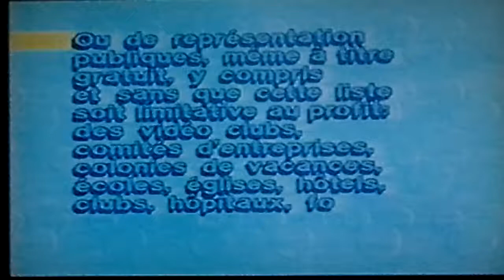Film annonce mickey et compagnie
On établit souvent la date du 18 novembre 1928 comme celle de la naissance de Mickey. Il s'agit là de la date de sortie, au Colony Theater de New York, de Steamboat Willie, film souvent considéré comme le premier dessin animé sonorisé mais c'est Dinner Time sorti un mois auparavant le 14 octobre. Mais Mickey voit réellement le jour dans le dessin animé Plane Crazy, réalisé plus tôt dans l'année, mais muet et projeté le 15 mai 1928. Il est inspiré de l'exploit de Charles Lindbergh mais ne conquiert pas le public. Malgré cet insuccès, Walt lance un autre film, Mickey gaucho, qui sort à la fin de l'été et n'est pas mieux reçu. Ces problèmes s'ajoutent au fait que Walt Disney a du mal à trouver un distributeur. Ce problème est en partie dû à la ressemblance assez importante avec ses précédentes productions. Afin de ne plus avoir de problème avec les distributeurs, Walt dépose un dossier de marque pour Mickey Mouse avec le logotype visible dans les films (dès le 21 mai 1928) qui sera accepté le 18 septembre 1928, d'autres marques seront déposées en 1933 pour le dessin et en 1934 pour les comics strips. Contre toute attente, Walt Disney laisse se poursuivre le troisième film, Steamboat Willie, qui est présenté une première fois en muet le 29 juillet. Disney cherche alors un moyen d'attirer le public. Il observe qu'il manque quelque chose à ses productions afin de les différencier de celles de ses concurrents et de ses précédentes. Le résultat de ses observations est cristallisé par la modification du troisième épisode Steamboat Willie. Il manque le son. Walt refait le film avec une bande sonore synchronisée, Steamboat Willie ressort alors avec du son synchronisé le 18 novembre. Les deux premiers épisodes sont ensuite refaits avec une bande sonore et ressortis plus tard : Mickey gaucho ressort le 30 décembre 1928 et Plane Crazy le 17 mars 1929. Ci-dessous seront étudiés plus en détail, sous un angle différent, ces trois premiers films que sont Plane Crazy, Mickey gaucho et Steamboat Willie. Mickey et Minnie apparaissent ensemble dans Plane Crazy, sorti pour la première fois en version muette le 15 mai 1928. Minnie y est invitée à bord d'un avion fraîchement fabriqué par Mickey qui se prend pour un aviateur (le récent exploit de Charles Lindbergh est encore dans toutes les mémoires). Elle accepte l'invitation mais pas la tentative de Mickey de l'embrasser durant le vol. Mickey insiste, Minnie tombe de l'avion et elle utilise ses dessous comme parachute pour ralentir sa chute. Minnie est dépeinte dans ce film comme une jeune fille de caractère, capable de refuser les avances brutales d'un soupirant potentiel. Ces débuts montrent donc une certaine intimité, qui sera parfois démentie par les films suivants. Dans le second, The Gallopin' Gaucho sorti le 7 août 1928 (en version muette), Mickey et Minnie sont au début des inconnus l'un pour l'autre. Mickey est un gaúcho solitaire tandis que Minnie est serveuse et danseuse à la Cantina Argentina, un bar-restaurant perdu dans la pampa argentine. Minnie exécute un tango pour Mickey mais aussi pour le bandit Pat Hibulaire. Les deux mâles tentent de séduire Minnie mais Pat l'enlève. Mickey se voit donc obligé de sauver Minnie, qui joue ici pour la première fois le rôle de demoiselle en détresse. Les trois protagonistes apparaissent à nouveau dans Steamboat Willie, sorti le 18 novembre 1928. Pat y est le commandant d'un bateau et Mickey son moussaillon. Minnie est quant à elle leur unique passagère. La majorité de ce premier film parlant montre Minnie et Mickey interpréter la chanson traditionnelle Turkey in the Straw. Ces trois courts métrages montrent une inconstance dans les rapports entre les personnages. Walt Disney la justifia par la suite en expliquant qu'il s'agissait d'acteurs jouant des rôles et non leur propre histoire. Le personnage de Pluto est apparu initialement dans le court métrage Symphonie enchaînée (1930) sous la forme d'un couple de chiens policiers (chiens de garde) dans la prison où est enfermé Mickey, mais les deux chiens sont anonymes. Ces deux chiens et par la suite Pluto sont des chiens de Saint-Hubert (Bloodhound en anglais). Cette première rencontre avec Mickey, évadé poursuivi par les deux molosses, n'est pas encore « celle de l'ami à quatre pattes », comme le précise John Grant. On retrouve un chien similaire la même année dans Le Pique-nique (1930), animal de compagnie de Minnie Mouse nommé Rover. Il acquiert son nom définitif de Pluto en mai 1931 dans La Chasse à l'élan, en l'honneur de la planète Pluton récemment découverte. Les deux chiens sont des chiens de Saint-Hubert. Il devient par la même occasion le fidèle compagnon de Mickey. Le livre Road to Disney (1987) relate les propos de Walt Disney à ce sujet : « Un malaise général planait sur le pays. Je décidai de prendre l'avis de Nate (Nathan Edmonson) et de créer quelque chose de nouveau et d'amusant. La planète Pluton avait été récemment découverte et j'ai approprié de nommer un chiot.